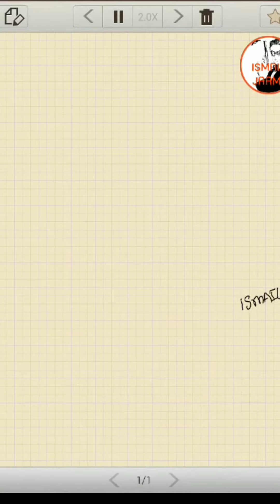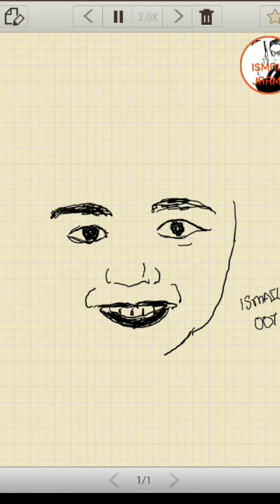मोबाइल से स्कॅच बनाएं। Amezing talent # boy face drwaing by ismail jaam 007 in samsung note 3 mobile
all credit to mr Ismail jaam 007 from Surat (Gujarat)

how to draw sketch in mobile
how to draw sketch with mobile
how to draw sketch in phone